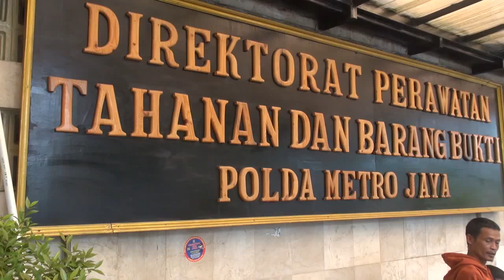Berkas Tak Kunjung Rampung,Pengacara Jessica Ancam Tuntut Polda